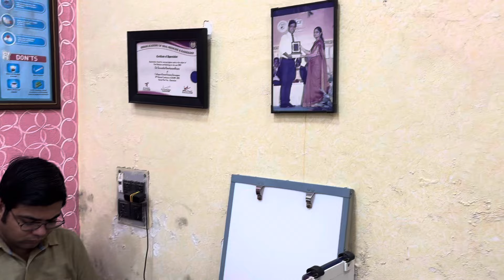DENTAL BRACES TREATMENT | ORTHODONTIST Treatment | braces (ep - 15)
DENTAL BRACES TREATMENT | braces treatment | ORTHODONTIST Treatment | braces (ep - 15)

My braces treatment clinic:-
“Way2smile”
Dr. Souradip bandopadhayay
BDS (MDS) dental surgeon

🌎prasanna Chatterjee road,
Udyachal ghola

Suggested :-
Teeth braces before and after
Braces for teeth straightening
Teeth beaces treatment vlog
Teeth braces treatment journey
Braces getting out on teeth
Teeth braces treatment at home
Orthodontist braces treatment
Braces treatment for front teeth
Transformation of teeth with braces
Dental orthotic treatment
Dental whitening treatment with braces
Teeth braces treatment review
Extraction of teeth for braces
Different types of braces for teeth
Teeth braces treatment step by step
Teeth gape treatment with braces

Part 16, coming soon after 15 months update

                              Have a good day (well wishes from Sanchita paradise YouTube channel 🥰🥰🥰